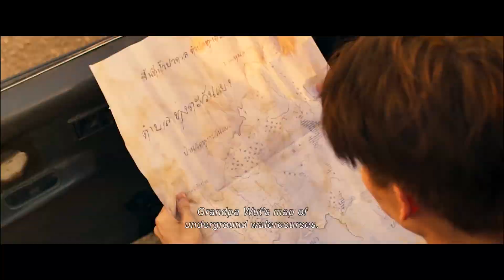🔴เจ้าป่ารีวิว ไลโอโคตรแย้ยักษ์ หนังเล่าเรื่องไม่สมบูรณ์, CG อยู่ในระดับพอได้นะ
00:00 เกริ่นนำ
00:33 เรื่องย่อ
01:45 คุณภาพงานสร้าง
03:55 บทภาพยนตร์
06:45 คุณภาพนักแสดง
08:37 ความสนุกตามแนวหนัง
10:30 คุ่มค่าตั๋วและเวลาในการรับชม
13:44 หนังให้ข้อคิดคนดู
14:30 สรุปภาพรวมรีวิว